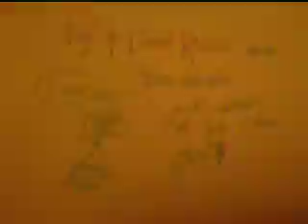film5-julie just fancies lionel richie n stevie wonder.MOV